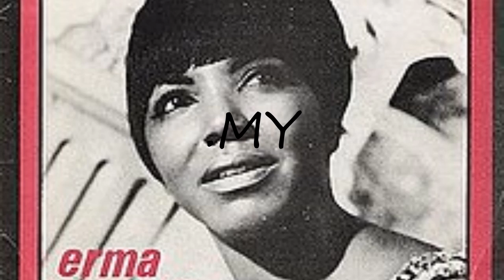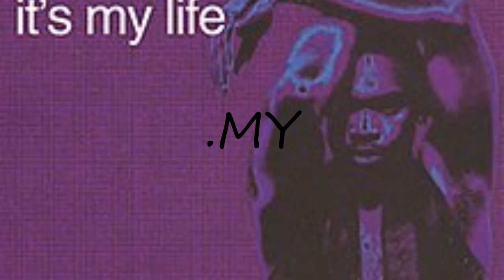How to pronounce .MY?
How to pronounce .MY? say .MY! How to say .MY. How to pronounce .MY correctly.  Learn the pronounciation .MY! Expand your vocabulary, learn .MY word. Use this free pronunciation guide to practice words at a time. Learn for free. Thank you for viewing, please like or subscribe! hoe om te sê, si të thuash, እንዴት እንደሚናገር, wie sagt man, comment dire, come dire, como dizer, как сказать, nasıl denir, cómo decir, 怎么说,